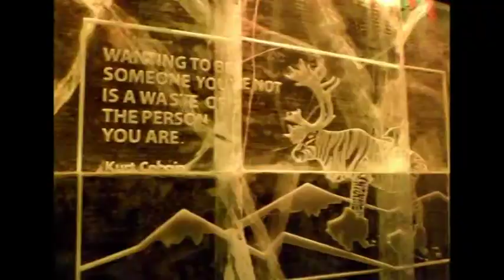higgy piggy limo with music